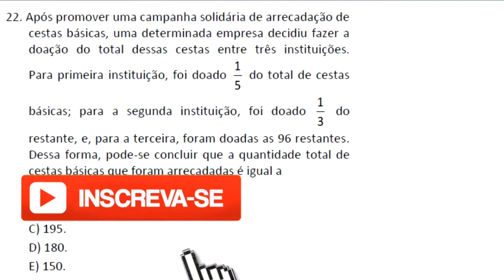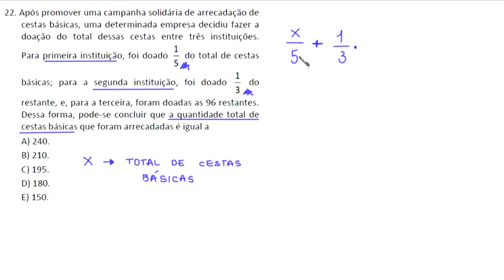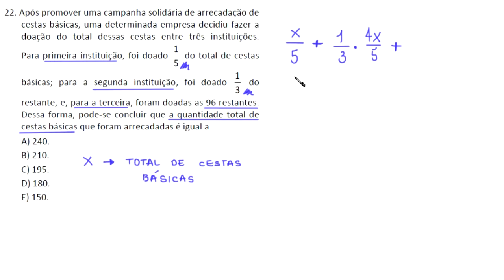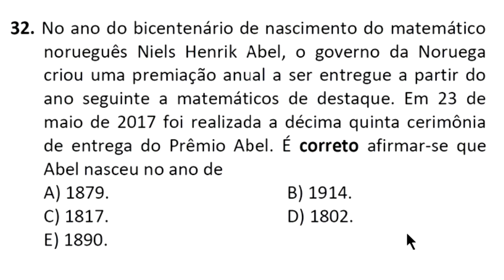UNICHRISTUS 2018.2 (1) - PROBLEMA COM EQUAÇÃO DO PRIMEIRO GRAU - QUESTÃO 22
Após promover uma campanha solidária de arrecadação de
cestas básicas, uma determinada empresa decidiu fazer a
doação do total dessas cestas entre três instituições.
Para primeira instituição, foi doado 1/5 do total de cestas
básicas; para a segunda instituição, foi doado 1/3 do
restante, e, para a terceira, foram doadas as 96 restantes.
Dessa forma, pode-se concluir que a quantidade total de
cestas básicas que foram arrecadadas é igual a
A) 240.
B) 210.
C) 195.
D) 180.
E) 150.

Sony Vegas

Atube Catcher

MICROFONES

Lapela Sony: ECMCS3